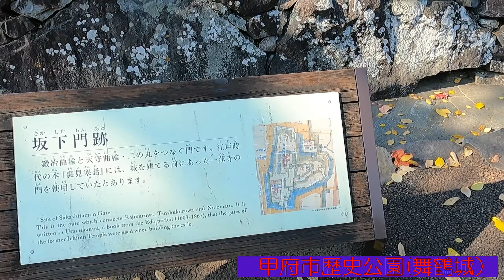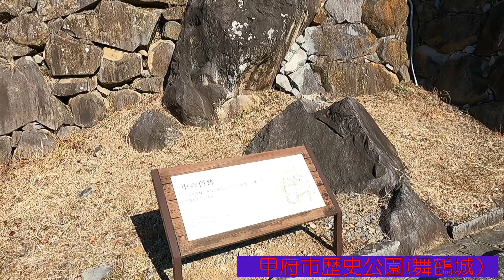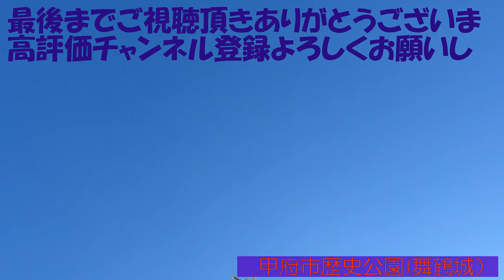甲府市歴史公園（舞鶴城）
甲府の中心地にある舞鶴城（甲府城）甲府歴史公園として無料で見学で来ます♪城壁の上からは甲府の街並みや山々を見渡す事が出来る観光スッポットです（＾＾）ｖ駅から徒歩で行ける距離なのでアクセスも良い場所です♪